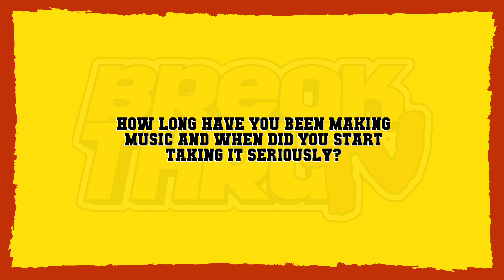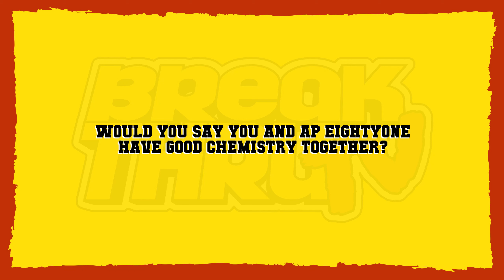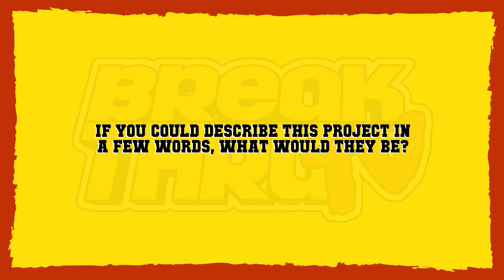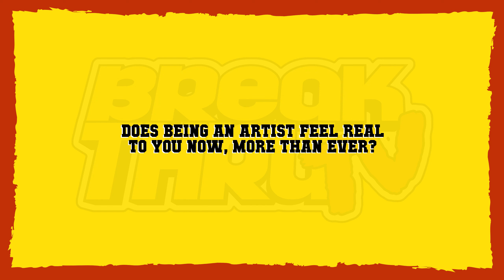BREAKTHRU TV: "LOVE, NAJ" BREAKDOWN WITH NAJ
BreakThru TV sits down with Pomona's Naj to discuss his freshly released project "Love, Naj". Naj gives us insight behind the meaning of the title, how he started singing, and what's in store for the rest of the year.